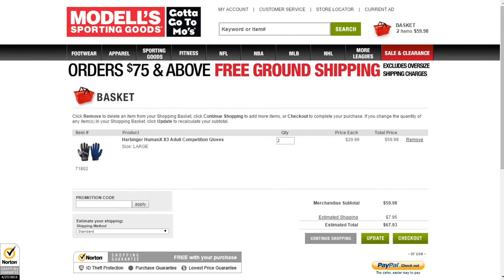How to use a promo code at Modell's Sporting Goods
Learn how to redeem a promotional coupon code at Modell's Sporting Goods